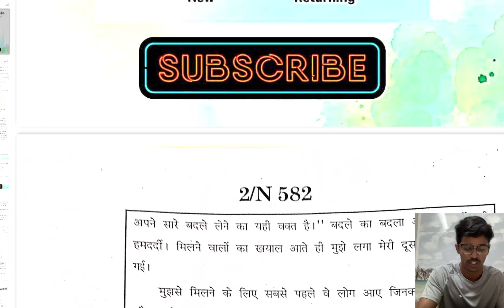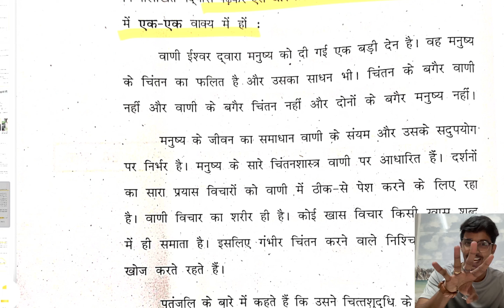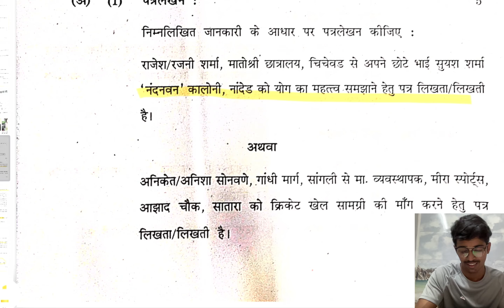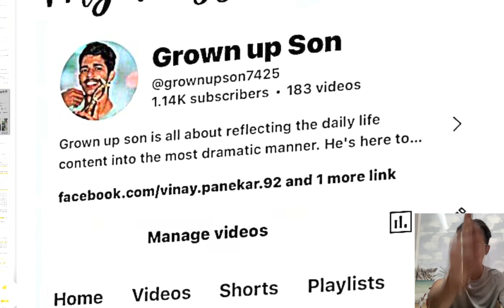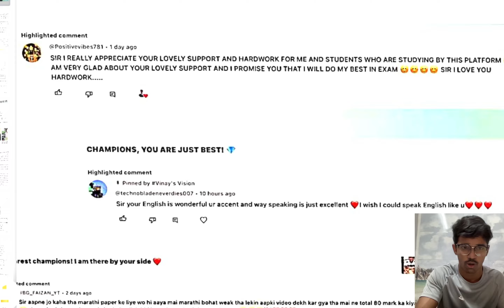THE PAPER THAT WAS HINDI| HINDI BOARD EXAMS 2024| VINAY'S VISION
📸 Vinaypanekar

HINDI TAGS

MAHARASHTRA BOARD,VISION,STD X,SSC,SSC MAHARASHTRA BOARD,IMPORTANT QUESTIONS OF MAHARASHTRA BOARD,GRAMMER VIDEO,WRITING SKILLS,YOUTUBE VIRAL SHORTS,हिन्दी मुहावरे अर्थ और वाक्य प्रयोग | MUHAVVARE KA ART LIKHKE VAKYA MAIN PRAYOG| HINDI GRAMMAR,10th Hindi paper,10th Hindi Board exam 2024,10th Hindi Grammar,10th Hindi writing skills,10th Hindi Grammar for Board exam,10th Hindi Strategy for good marks,How to score good marks in 10th Hindi,10th Hindi live revision

10th hindi board paper 2024
10th hindi board paper 2024 answer
10th hindi board paper 2024 marathi medium
class 10th hindi pre board question paper 2024 answers
10th hindi model question paper 2024 with answers
class 10 hindi pre board paper 2024 answer key
10th hindi question paper 2024 with answers
mp board 10th hindi paper 2024 answer key
bseb 10th hindi question paper 2024 answer key
class 10 hindi board paper 2024 answer key
class 10th hindi board question paper 2024 answers
class 10 hindi pre board paper 2024 assamese medium
aaj ka hindi ka paper 10th class 2024 mp board,
10th class board exam paper 2024 hindi answer key,
class 10th hindi pre board question paper 2024 answer pseb
bihar board 10th hindi objective answer 2024 second paper
class 10th hindi pre board question paper 2024 answer cbse
mp board 10th hindi paper 2024 answer
mp board class 10th hindi paper 2024 answer key
bseb 10th hindi question paper 2024
bihar board 10th hindi question paper 2024
bihar board class 10th hindi question paper 2024,
bseb 10th hindi question paper 2024 2nd shift
10th hindi paper 2024 bihar board
bihar board class 10th non hindi model paper 2024
hindi ka paper 10th class 2024 bihar board
up board class 10th hindi pre board paper 2024
bihar board class 10th exam 2024 question paper hindi